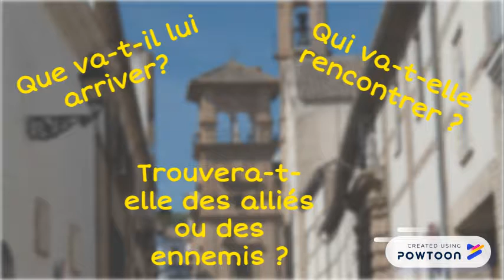Le pacte des marchombres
Bande annonce du "Pacte des Marchombres" de Pierre Bottero.
Rélisation : Zoé Hurter dans le cadre du Club des lecteurs 2017/2018 du Collège Georges Brassens.-- Created using PowToon -- Free sign up -- Create animated videos and animated presentations for free.  PowToon is a free tool that allows you to develop cool animated clips and animated presentations for your website, office meeting, sales pitch, nonprofit fundraiser, product launch, video resume, or anything else you could use an animated explainer video. PowToon's animation templates help you create animated presentations and animated explainer videos from scratch.  Anyone can produce awesome animations quickly with PowToon, without the cost or hassle other professional animation services require.